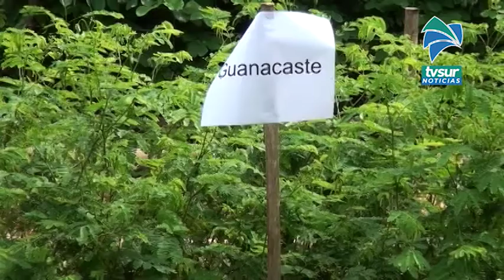Empresa agrícola firmó compromiso en favor de la biodiversidad